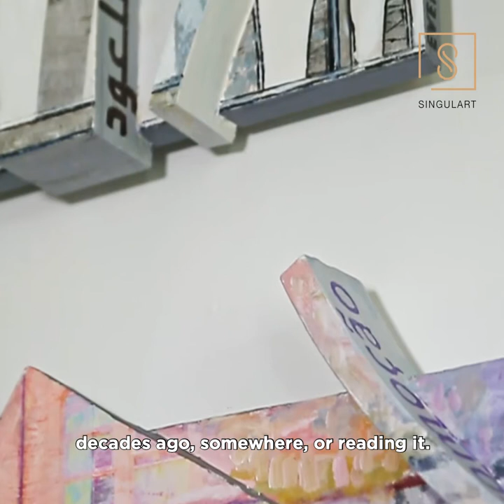Behind the Canvas - John McSweeney